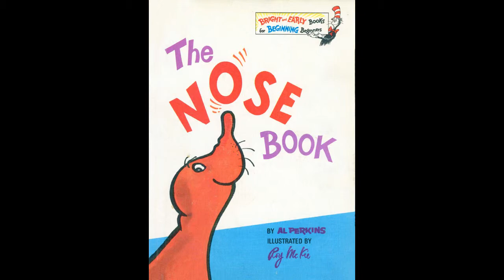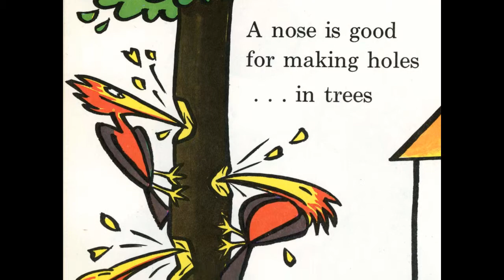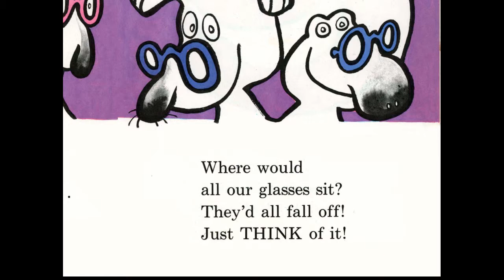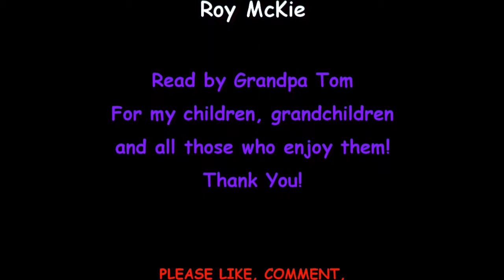The NOSE BOOK by Al Perkins read by Grandpa Tom